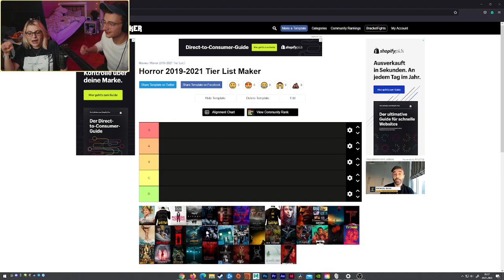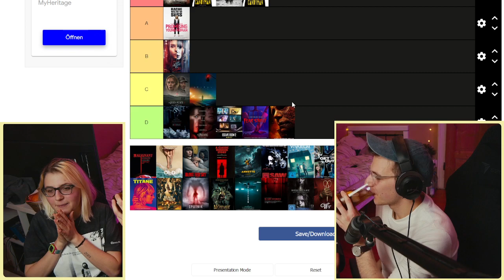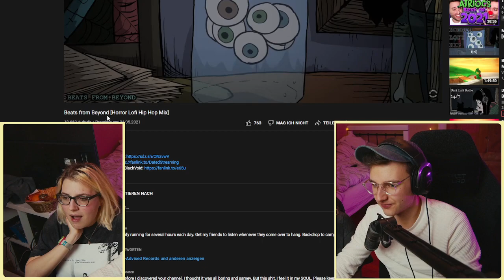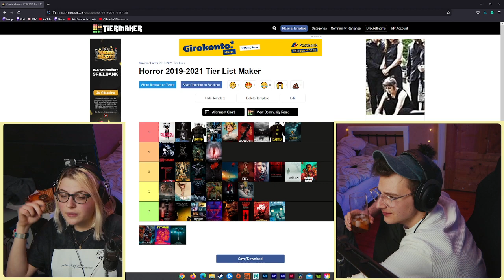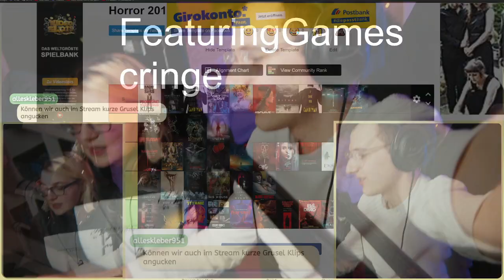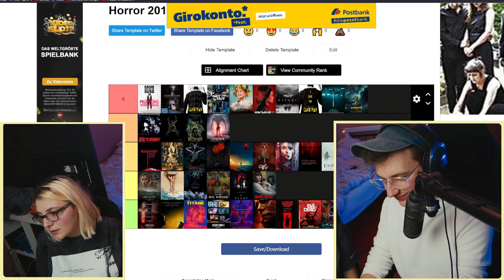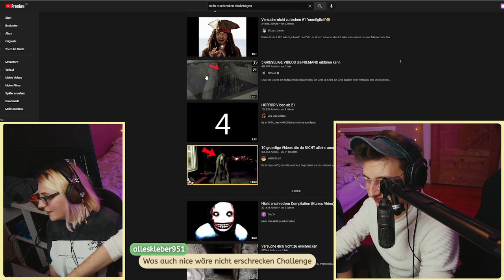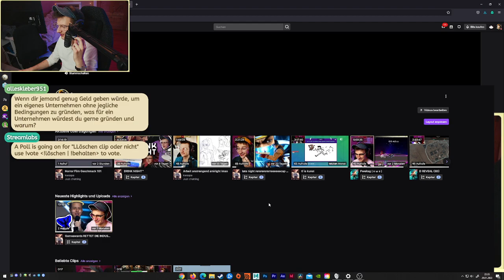Horror Film Geschmack 101